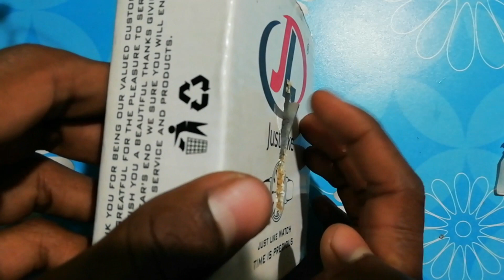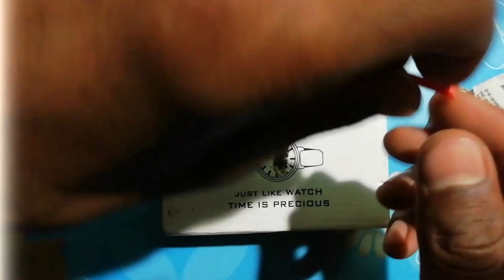how to make cutter machine || dc motor new inventions || How to make table mini saw and sander | thv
HELLO FRIENDS,
                     YOU ARE VERY WELCOME IN MY CHANNEL "TECH HELPER VIKASH ", I HAVE CREATED THIS CHANNEL SPECIFICALLY FOR YOU. YOU WILL GET  A VIDEO DAILY IN THE "TECH HELPER VIKASH" CHANNEL THAT WILL BE RELATED TO MOBILE, COMPUTER, LAPTOP, TECHNOLOGY, APPS, SOFTWARE, UNBOXING, EXPERIMENTS ... AND OTHER TYPES OF THINGS🤔🤔 AND EVERY ONE OF MY VIDEOS WILL BE VERY IMPORTANT FOR YOU. 👨‍👩‍👧‍👧👬👇👇
                 SO GET SUCH🔥INFORMATION🔥

(1) BEST STUDY CHANNEL - - -
(2) HOW TO MAKE DC MOTOR FAN ---
(3) HOW TO MAKE BAD DC MOTOR ---
(4) HOW TO MAKE DJ LIGHT ---
(5) HOW TO MAKE LED LIGHT - - -
(6) HOW TO MAKE SOLDERING IRON - - -
(7) HOW TO MAKE SCHOOL LIGHT ---
(8) HOW TO MAKE DRILL MACHINE - - -
(9) HOW TO CUTTER MACHINE - - -
(10) HOW TO MAKE BAD EARPHONES - - -
(11) HOW TO MAKE YOUTUBE MIC - - -
(12) HOW TO CUT ANY SONG OR FILM - - -

How to make cutter machine
How to make dc motor cutter machine
How to make grass cutter machine
How to make wood cutter machine
How to make table cutter machine
How to make a table saw
How to make a mini saw
How to make a saw and sander
How to make a electric saw
How to make a electric sander
How to make DIY saw and sander
Cutter machine kaise banaye
Hommade cutter machine
Ghar me cutter machine kaise banaye